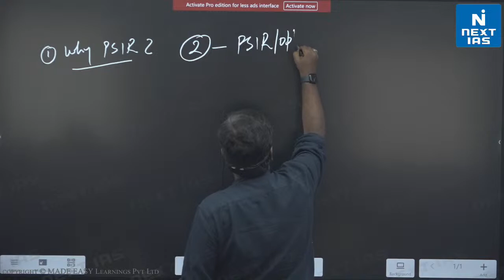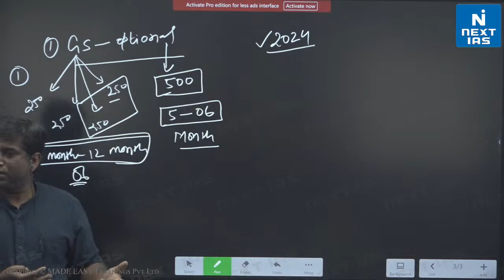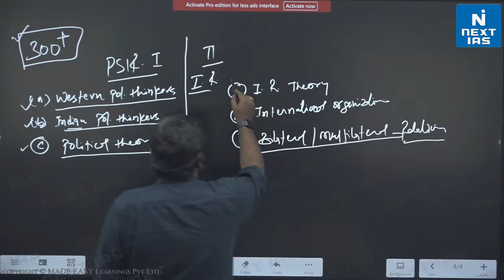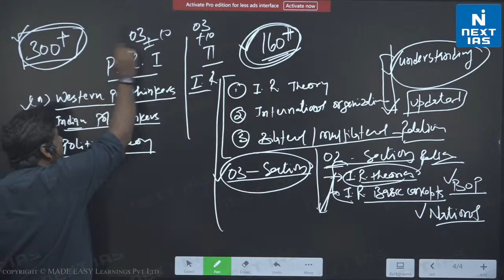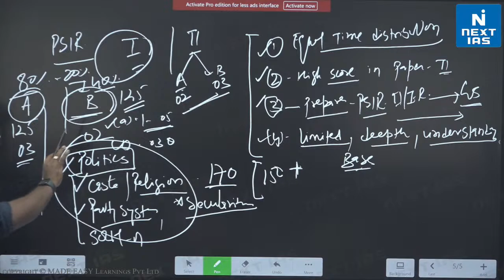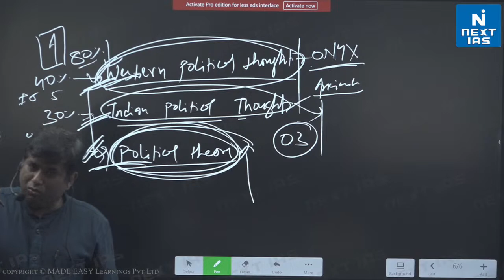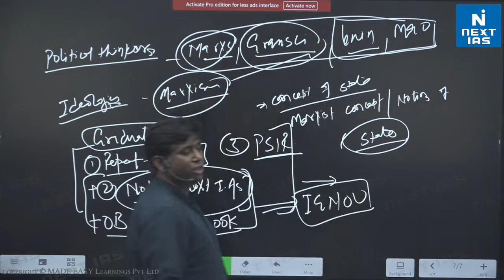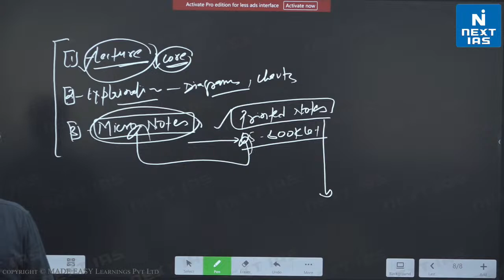Open Session on PSIR Optional by Piyush Chaubey Sir | UPSC Optional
Selecting the right optional subject during preparation plays a major role in increasing the chances of success in the coveted UPSC Civil Services Examination. Apart from the genuine interest in the subject, the aspirant must make a note about the scoring pattern along with the time required for comprehensive coverage of the syllabus.

In this Live session, Piyush Chaubey Sir will help the students understand the pros and cons of the Political Science and International Relations (PSIR) Optional.

Happy Learning
 @NEXT IAS